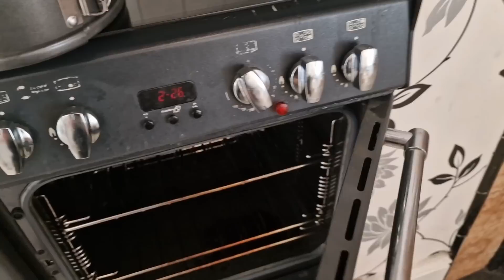Traditional Easter bread ! Bulgarian kozunak | Традиционен български козунак! Великденски козунак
Станете член на канала, по този начин ще спотпомогнете за развитието му и ще помогнете за вдигането на качеството на видеата:

Рецептата днес е:
Традиционен български козунак! Великденски козунак

Продукти:
800 гр брашно (пресято няколко пъти)
200 мл мляко (топло, но не горещо)
10 гр суха мая
150 гр масло (разтопено, но не горещо)
200 гр захар
4 яйца
Кората на един лимон
1 ч.л. или 5 гр ванилова есенция*
1 ч.л. или 5 гр ликьор, ром или друг алкохол

За намазване:
1 белтък
Захар

The recipe of the day is:
Traditional Easter bread ! Bulgarian kozunak

Ingredients:
800 g plain flour (sifted several times)
200 ml milk (warm but not hot)
10 g dry yeast
150 g butter (melted but not hot)
200 g granulated sugar
4 eggs
Zest of a lemon
1 tsp or 5 g of vanilla essence*
1 tsp or 5 g of liqueur, rum or other alcohol

For smearing:
1 egg white
Sugar

Надявам се това видео да Ви е харесало и да Ви е било полезно.

До скоро приятели за мен беше чест!